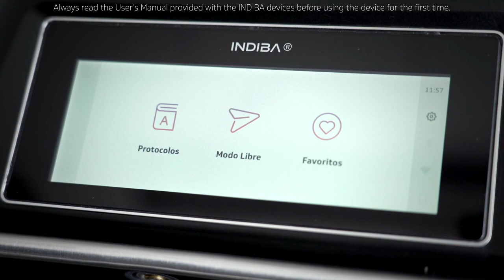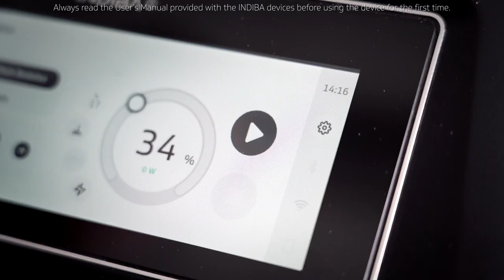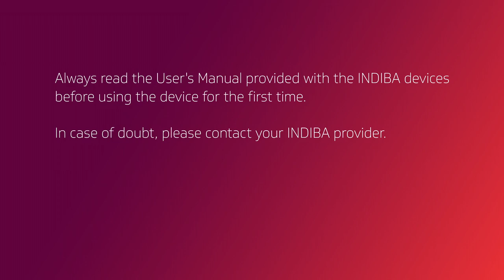INDIBA Equus Device set up and patient preparation